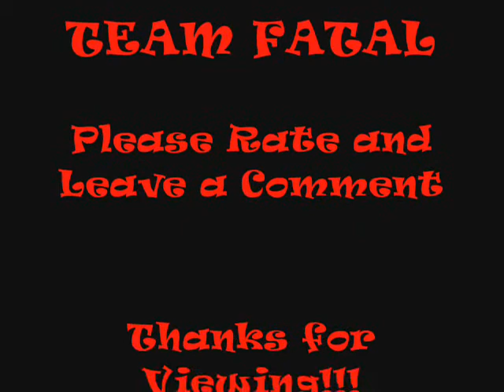Honda Spada VT250 & VFR NC24 400R